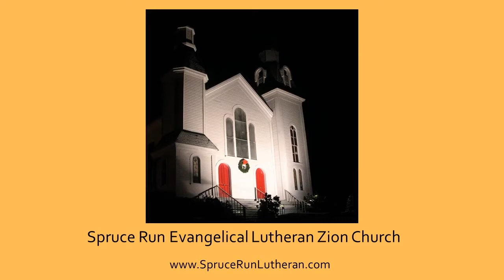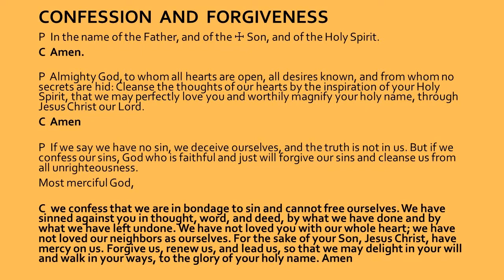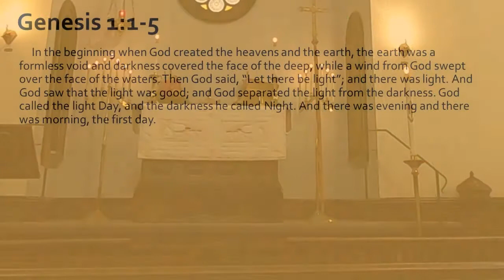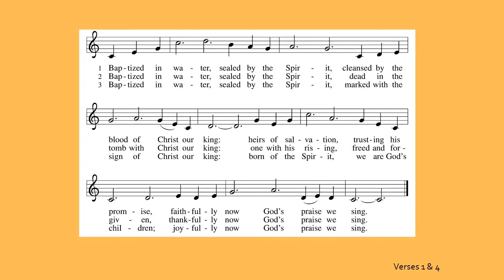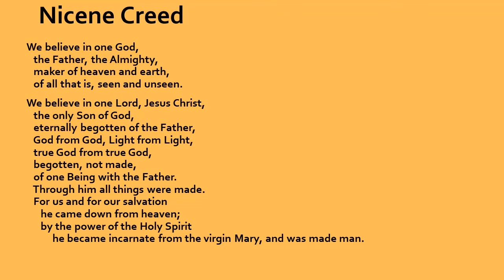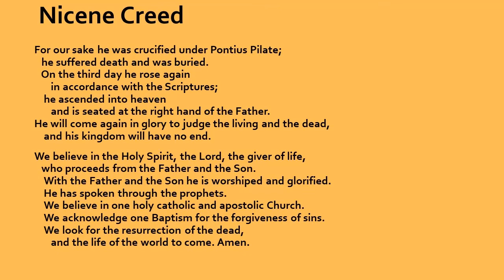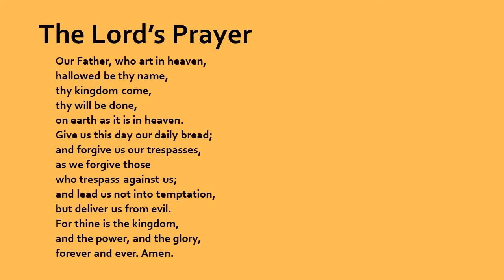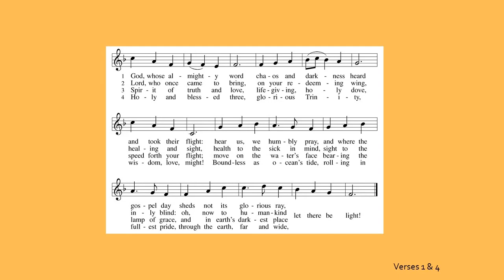Baptism of Our Lord